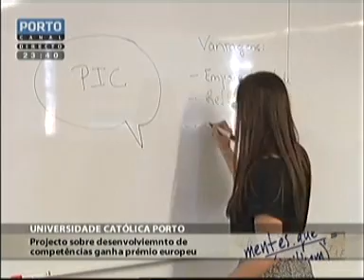Porto Canal - Mentes que Brilham: Universidade Católica Prémio PIC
A Universidade Católica lançou um projeto sobre desenvolvimentos ganha prémio europeu. Declarações de Andreia Couto e Valquíria Dias.